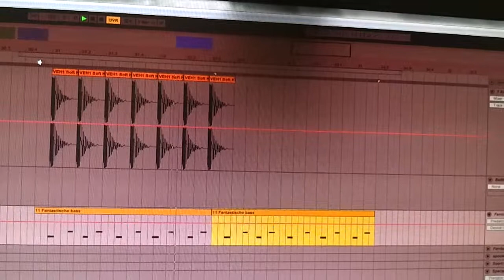Ableton problem with notes sounding different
Ok so I wrote a veeery simple bassline. But when I copy paste it, it changes!

Oh, and when I copy paste the notes within the same bar-thingy right after the first set, some notes are simply not produced even while you can see them. I didn't make a video of that since I won't be using it but it's weird anyway.

(Yes a backlight is broken, no I don't know or have any good screenvideo programs, sorry.)